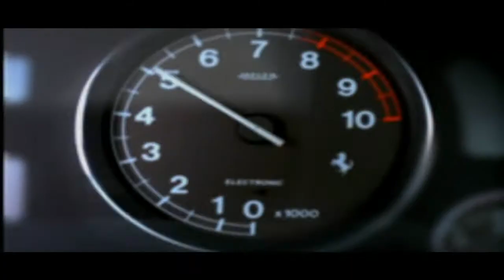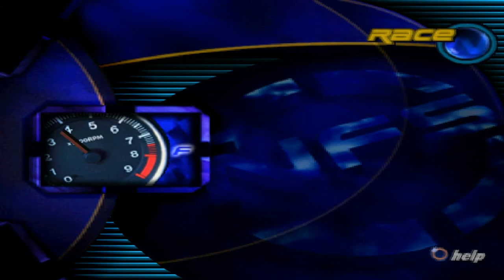Need For Speed 3[PSX] - INTRO & GAMEPLAY HD.avi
Emulator ePSXe